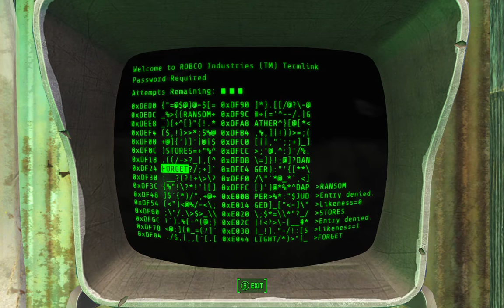Fallout 4 Part 59